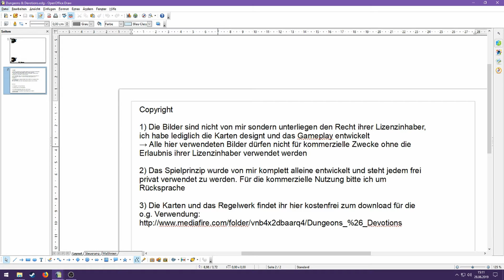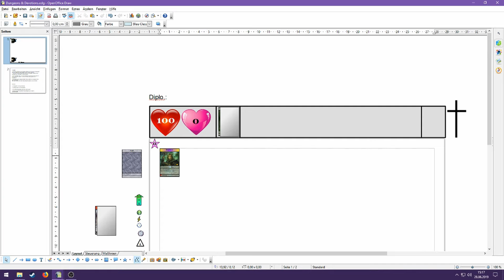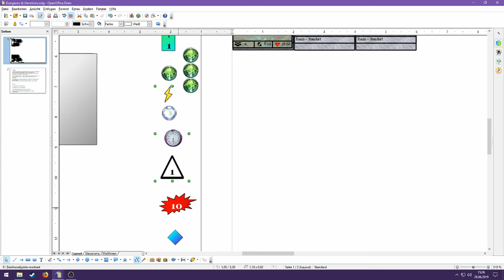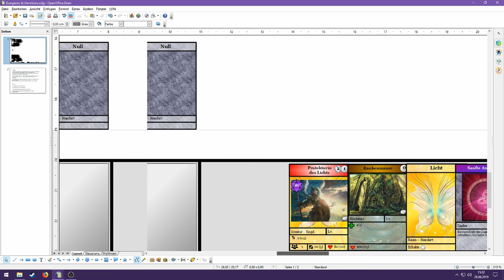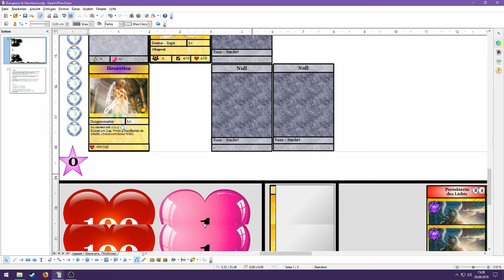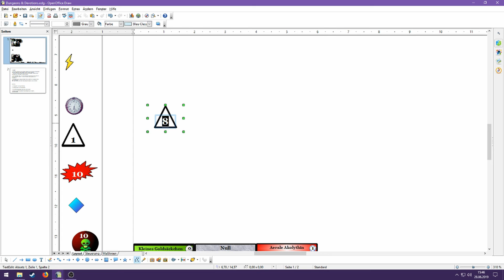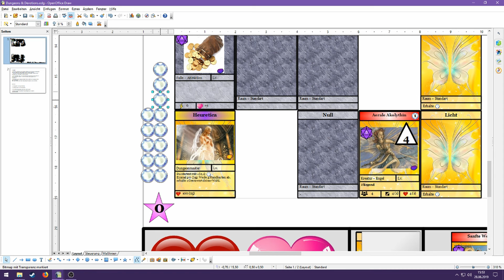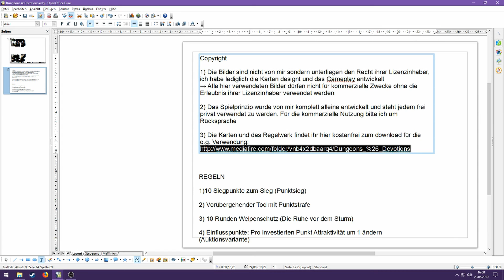Dungeons & Devotions [1] - Tutorial und Spielbeginn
Dungeons & Devotions - ein von mir entwickeltes TCG/CCG in dem ihr als Dungeonmaster gegen anderen Dungeonmaster spielt. Entwickelt euer eigenes Dungeon und lockt Helden mit Schätzen an, um diese mit euren Kreaturen und Fallen zu Fall zu bringen - damit ihr als erster die notwendige Anzahl an Siegpunkten erhaltet. Doch gebt Acht! Seid nicht zu gierig, sonst werden die Helden euch überrennen...

Ein indirektes PvP-TCG ab 2 - unendlich (wobei das dann etwas lange dauert...) Spieler für lange, ausgeklügelte Partien.

Alles Sachen findet ihr unter folgenden Link kostenlos zum Download. UNBEDINGT unten stehendes Copyright und Lizenz beachten!!!

C O P Y R I G H T  und  L I Z E N Z
Die verwendeten Bilder stammen nicht von mir. Jegliche Rechte an diesen Bildern gehören ihren Urhebern.

Das Spielprinzip/-design stammt von mir und darf privat und unentgeltlich von jeden verwendet werten unter Nennung meines Namens und Kanals. Eine entgeltliche oder gewerbliche Nutzung ist nur nach Rücksprache gestattet.